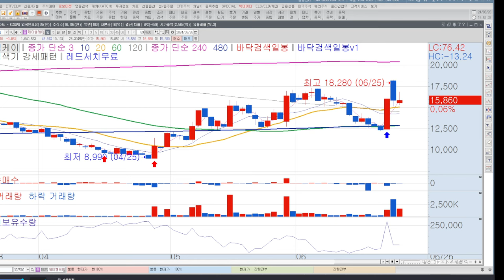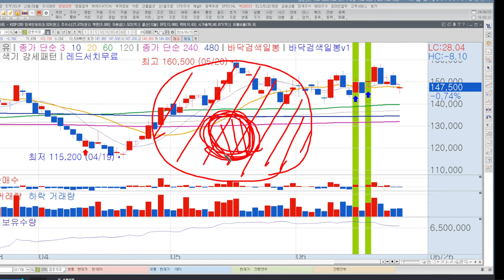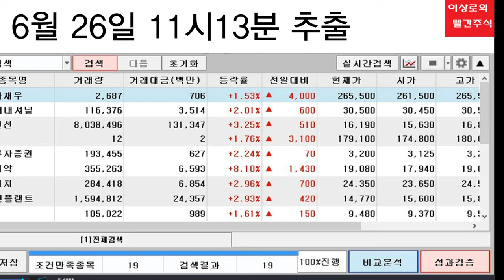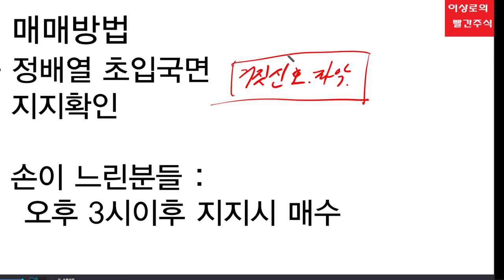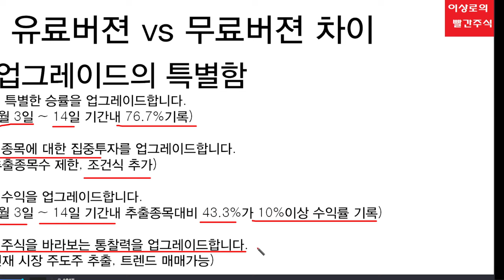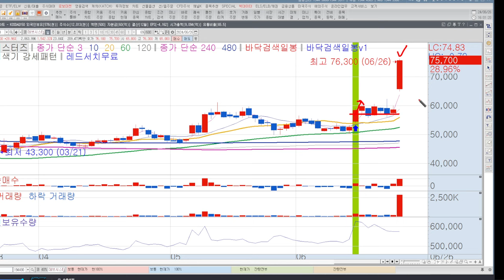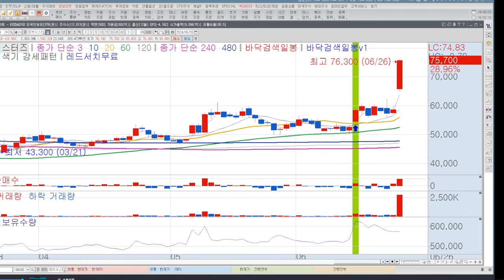검색기무료배포이후! 검색기 사용방법과 검증영상(급등검색기, 주도주검색기, 상한가검색기, 검색기강의)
검색기관련 궁금한 사항은 댓글로 남겨주시면 답변드리겠습니다.